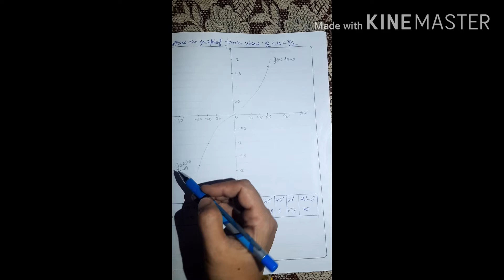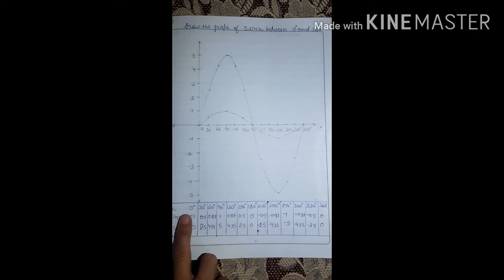CLASS 11| TRIGONOMETRIC FUNCTIONS| CBSE| NCERT|PART 1 | 2| 3 |4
trigonometric functions of sum and difference of two angles,
6 trigonometric functions examples,
precalculus chapter 6 trigonometric functions,
6.3 trigonometric functions of angles,
6 trigonometric functions of 180 degrees